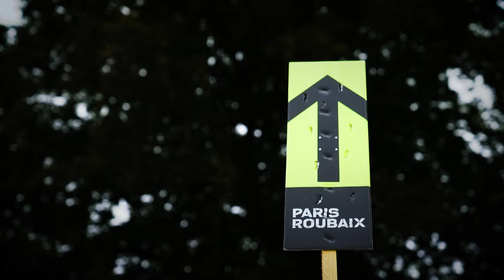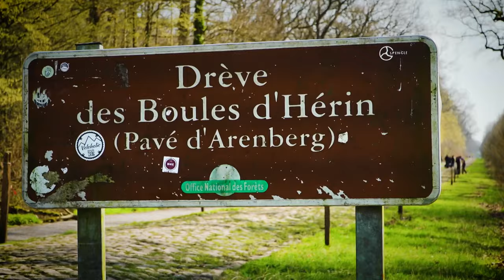Chaos & Cobbles! Why Paris-Roubaix is a journey through hell 😳😰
This week on the Eurosport Cycling Show, we look ahead to the glory and the pain that the peloton will be enduring this weekend at Paris-Roubaix.